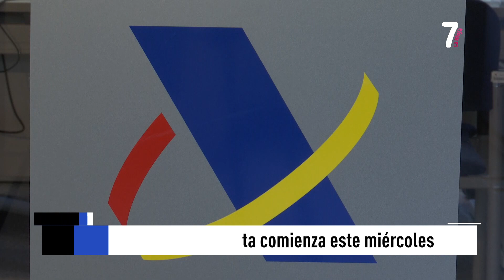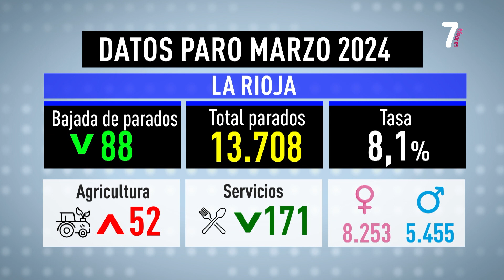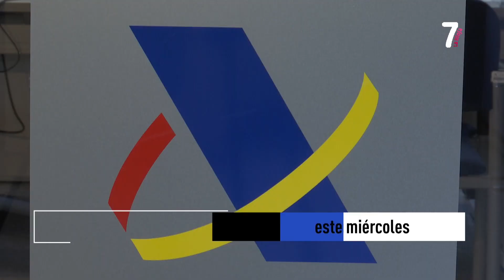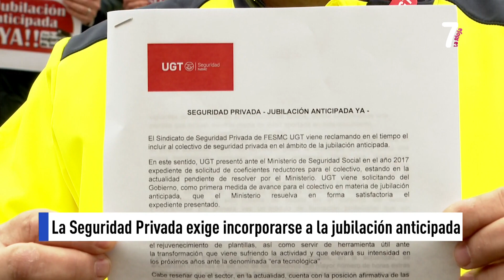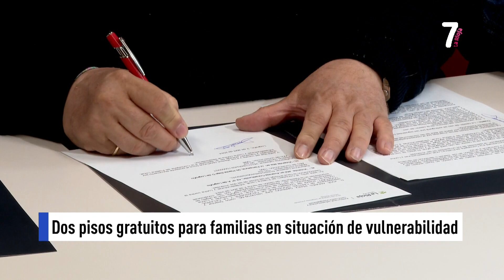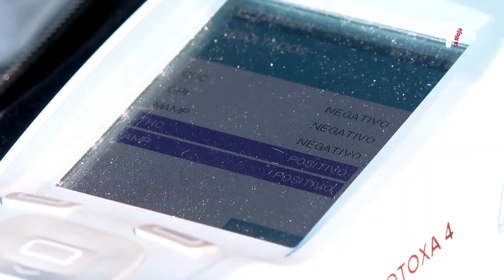7 AL DIA 2ª EDICION 16 04 2024